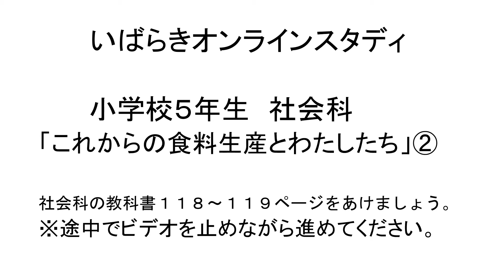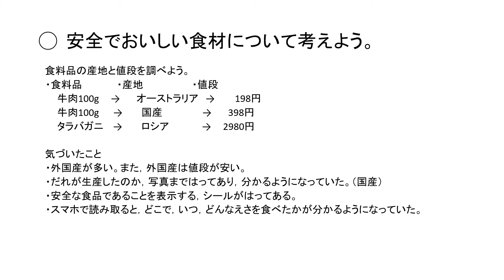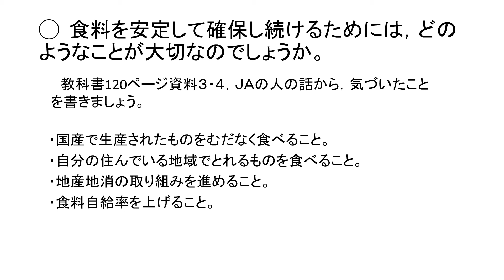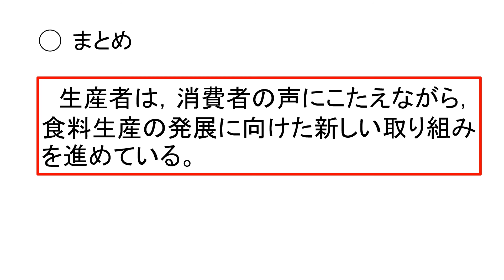小５社会（東京書籍）これからの食料生産とわたしたち②日本の食料生産をめぐる問題